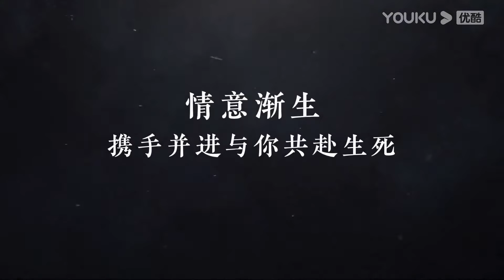【搶先看】灰姑娘被人刺殺，督軍牢牢地將她護在懷中，自己卻意外受傷，灰姑娘擔憂不已【锁爱三生 Circle of Love】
剧名（Drama Name）：【锁爱三生 Circle Of Love 】